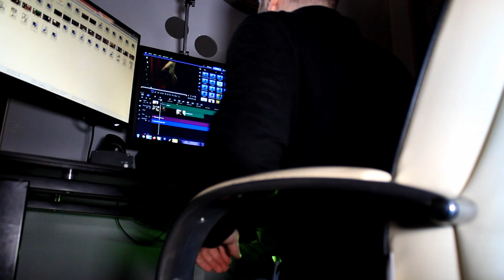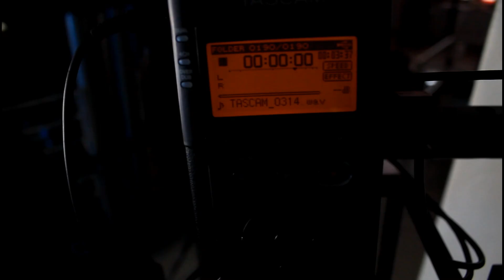Making-Of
Making-Of de Stell'Art Films